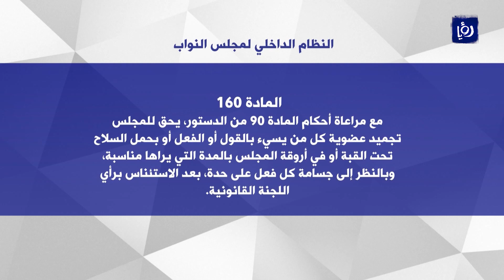ماذا يقول النظام الداخلي في قضية تجميد عضوية العجارمة؟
يعالجَ النظامُ الداخليُّ لمجلسِ النواب في الفصلِ الحاديَ عشر، الأمورَ المتعلقةَ بنظامِ الكلامِ تحتَ القبة، و نصّتْ المادةُ مئة و ثمانية على قضيةِ استعمالِ ألفاظٍ غيرِ لائقة، كما نصتْ المادةُ مئةٌ و ستون على آليةِ تجميدِ عضويةِ النواب.